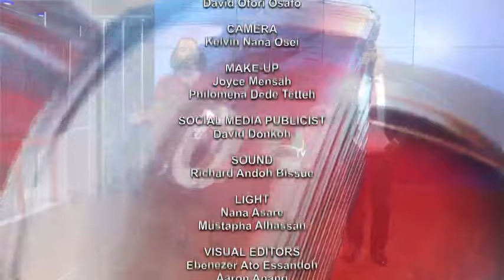SPORTS NEWS WITH DAVID OFORI OSAFO 17/05/22